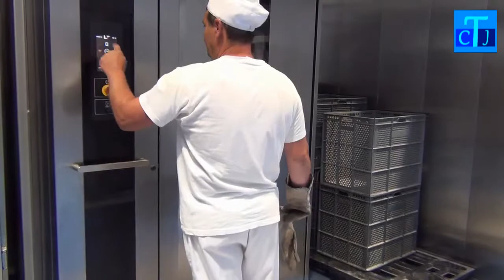AYUNTAMIENTO 22 06 2018 VIERNES